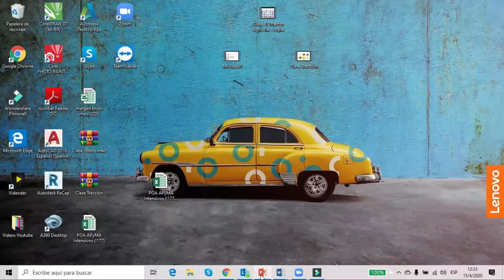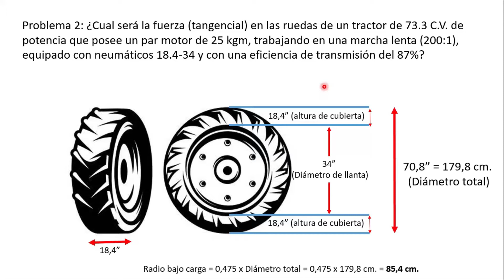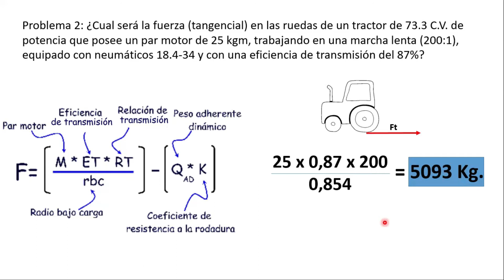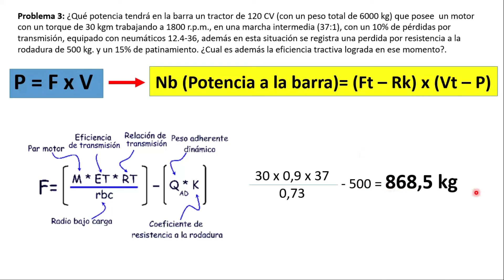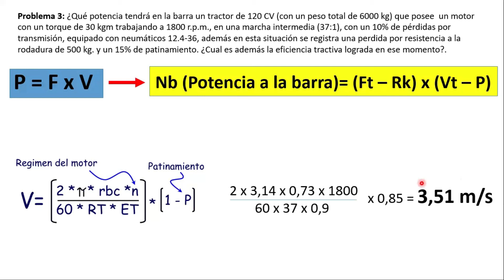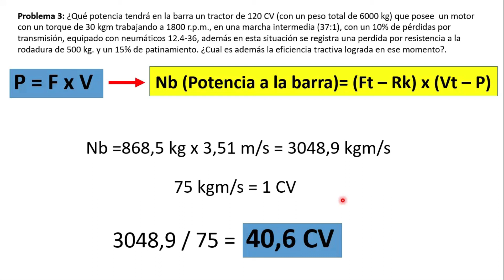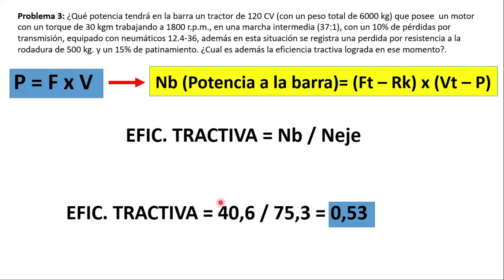✅Clase TRACCIÓN Agrícola (EJERCICIOS PRACTICOS 2021)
Ejercicios practicos sobre terramecánica (patinamiento, potencia, resistencia a la rodadura)